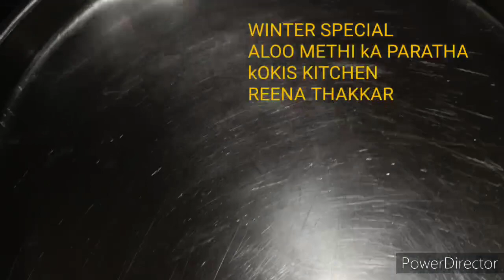Winter Special Aloo Methi ka Paratha